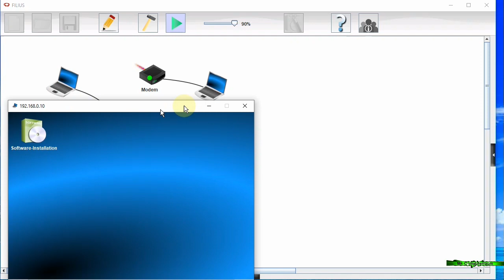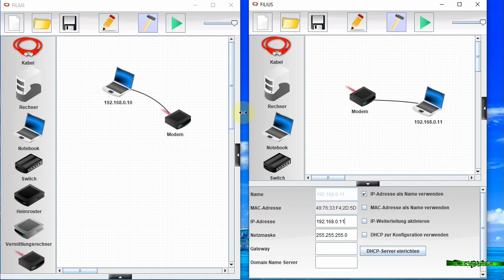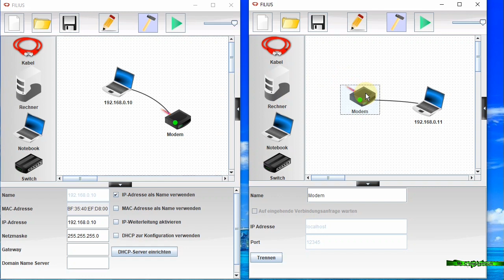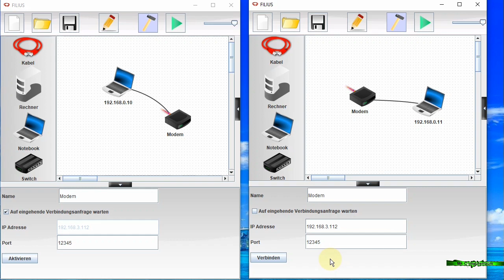13 Filius - Modem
Hier erfährst Du wie man in Filius zwei Modem miteinander verbindet. Es ist aber auch möglich Filius zweimal zu starten und ebenfalls beide Modems miteinander zu verbinden.
Möchtest Du in Deinem Computerraum zwei Modems an unterschiedlichen Rechnern miteinander verbinden brauchst Du zuerst die IP Adresse Deines Rechners. Gibt in der Suchleiste von windows cmd ein und in der Eingabeaufforderung ipconfig. Schaue nach welche IPv4-Adresse Dein Rechner hat. Gib diese dann in deinem Modem ein und klicke auf "auf eingehende Verbindungen warten". Falls das nicht funktioniert verhindert dies womöglich die Firewalleinstellungen.